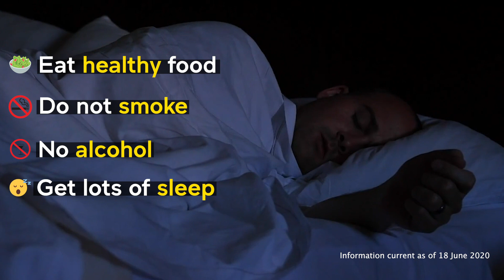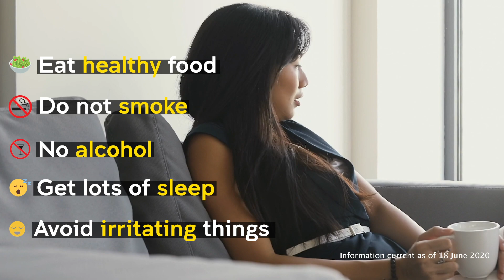What’s the best way to recover from COVID-19?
There’s no secret potion when it comes to recovering from COVID-19. Conjoint Professor at UNSW Medicine and respiratory disease expert Christine Jenkins gives her top five tips to give yourself the best chance to recover.

P.S. It’s not kale juice.